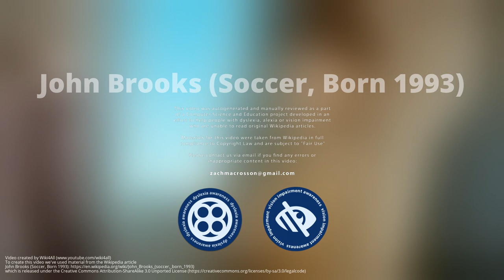John Brooks (Soccer, Born 1993)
John Anthony Brooks Jr.  is a German-American professional soccer player who plays as a defender for Bundesliga club VfL Wolfsburg and the United States national team.